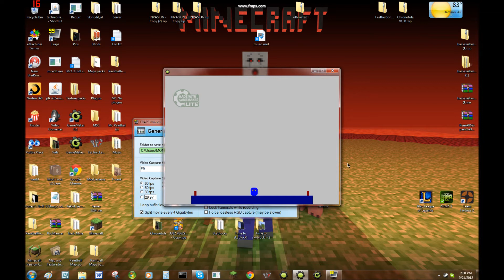knighteye shows off his game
I made this game with the lite version of game maker 8. The names are Boxing Remade, and The adventures of a nerd. Film is going backwords I will fix in the next vid.